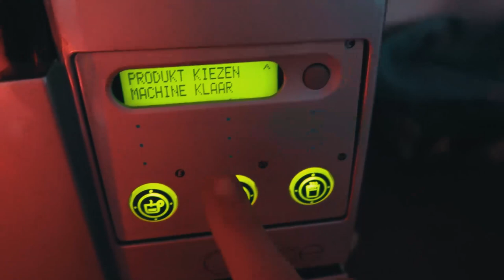Eva De Roo in een mannenonderbroek! - DE WARMSTE VLOG #7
Deze hadden jullie nog te goed: de laatste Warmste Vlog, en meteen ook mijn laatste vlog voor 2017. Met: Eva in een mannenonderbroek, Bram die hoelahoept, frietjes! én hééééél veel brandweermannen.

Nu heb ik even vakantie, maar op maandag 8 januari ben ik terug op je radio. Later die week is er ook de eerste vlog van 2018!

Tot dan,

x
Linde